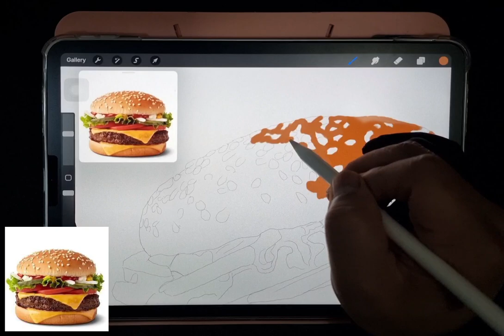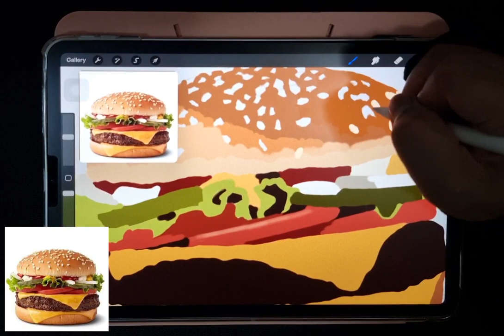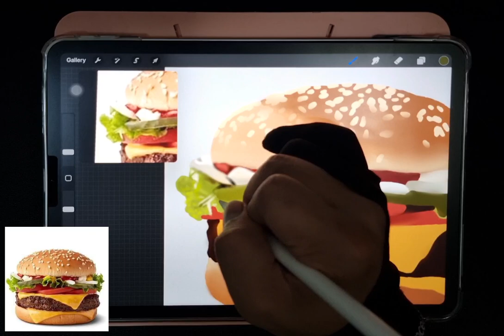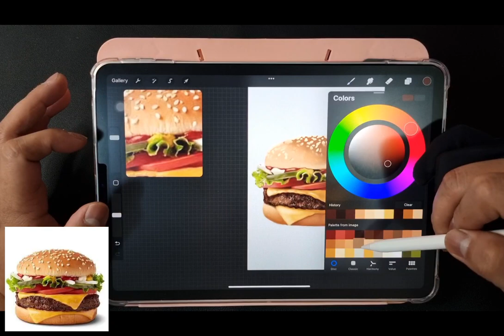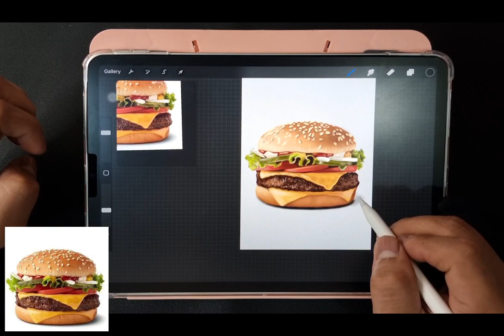digital painting of Bigmac burger mcdonald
hello I try to draw digital painting food art of bigmac burger of mcdonalds
-procreate
the entire drawing took me 5hrs to complete

Please check and follow also my other social media account.